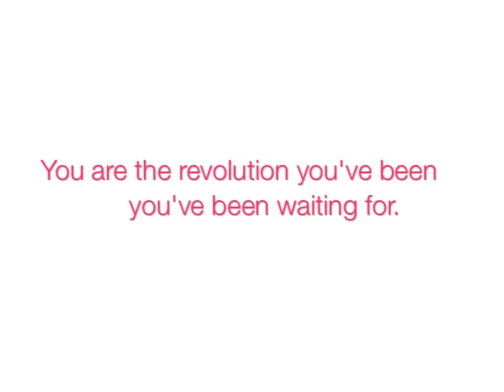New Moon for March: New Focus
For Free Sunday Tips on Radical Courage, Deep Faith + Living WILDly